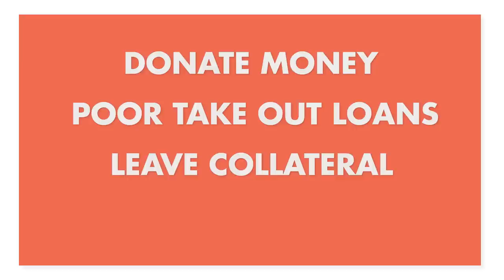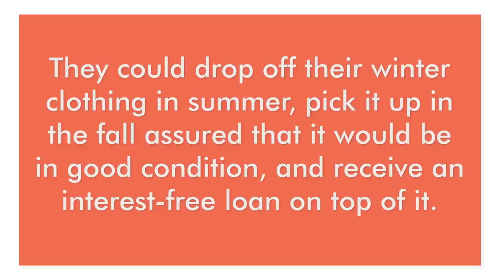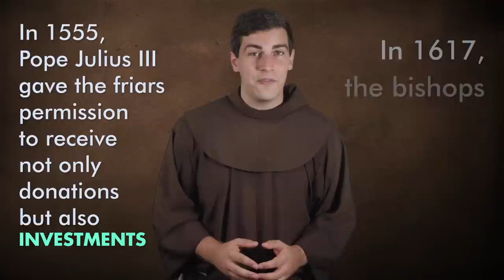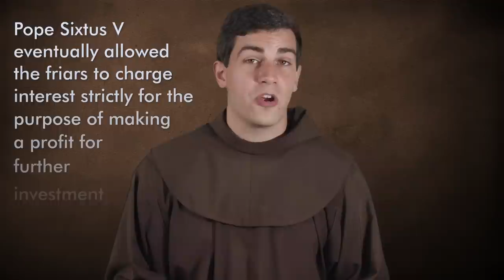How Franciscans Invented Pawnshops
You probably don't think men taking a vow of poverty would have much to contribute to an economy. And yet, the Franciscans provided one of the most important developments in medieval history, something that has an affect on us even today.